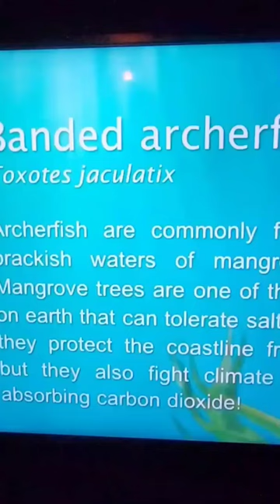Banded archerfish # shorts